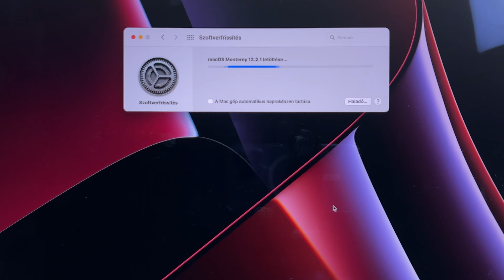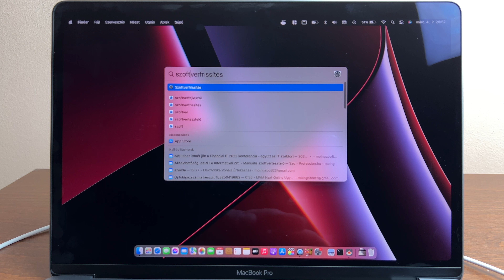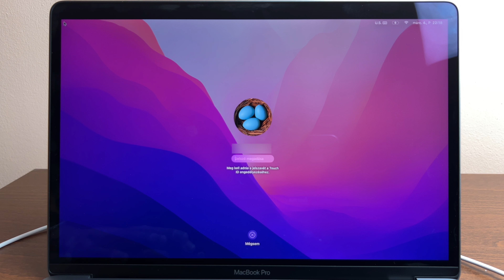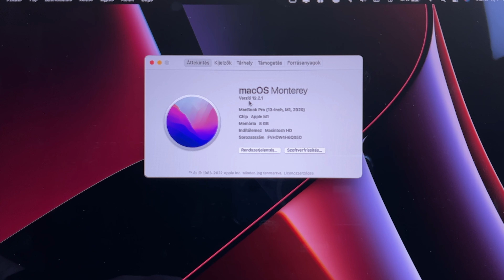Hogyan frissítsd MAC-ed?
Hogyan tudod mindig a legfrissebb MacOS-t futtatni?
Ebből a videóból megtudhatjátok, hogyan lehet frissíteni a MAC számítógépek operációs rendszerét.